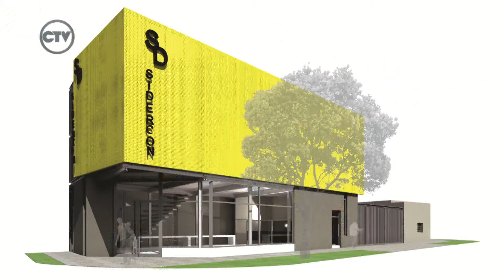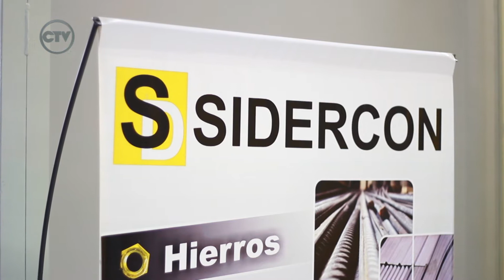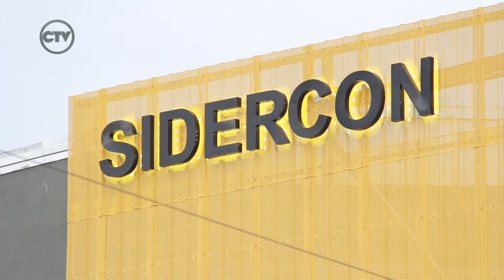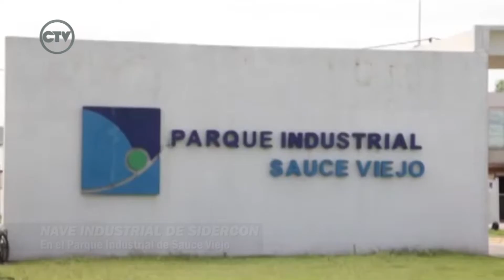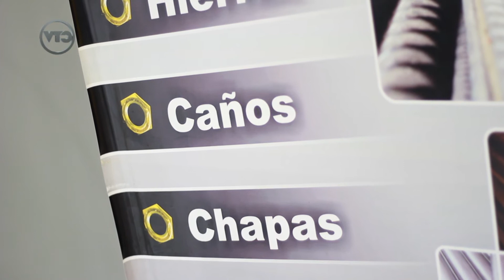Nuevo local comercial de Sidercon en Santa Fe - Estudio Puyol-Meinardi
Hernán y Nicolás González